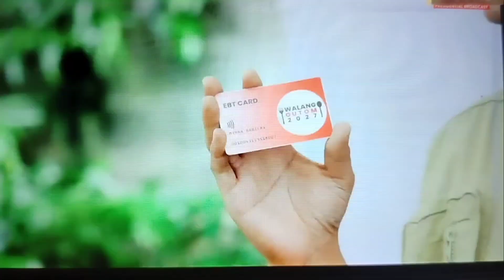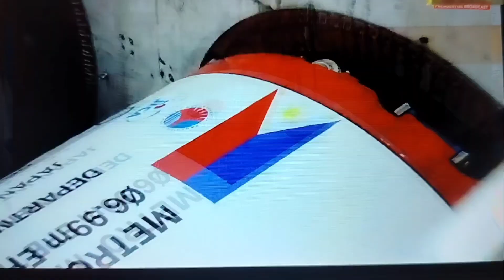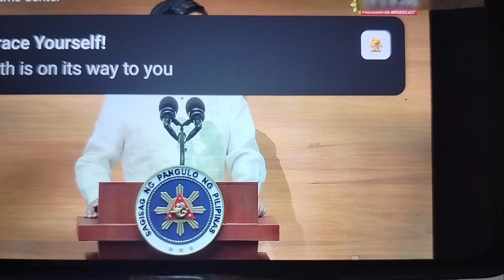President BongBong Marcos 2nd State of the nation address 2023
Ferdinand "Bongbong" Romualdez Marcos Jr., commonly referred to by the initials PBBM or BBM, is a Filipino politician who is the 17th and current president of the Philippines. Marcos is also the secretary of agriculture, holding the post in concurrent capacity. He previously served as a senator from 2010 to 2016. Wikipedia